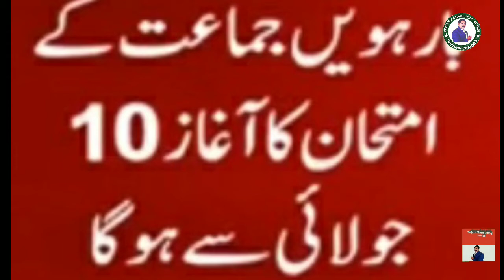Latest Update ! Very big News for Metric and Intermediate students about exams 2021 in Pakistan .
In this video you learn about exams of Metric and Intermediate classes in Pakistan .You learn about results of Metric & Intermediate Classes .For more videos , like my videos , share my videos and subscribe my channel .